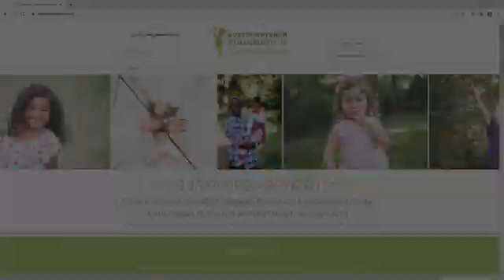Austin Hatcher sponsors A Virtual Celebration of Life & Hope to help families of childhood cancers